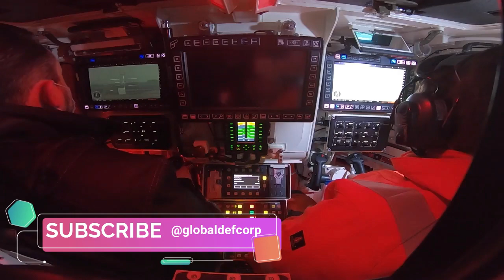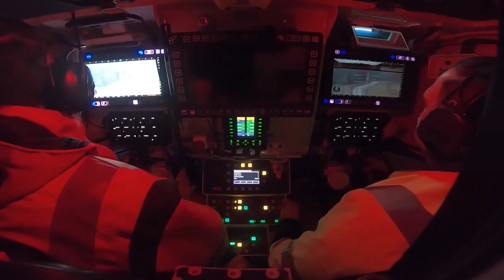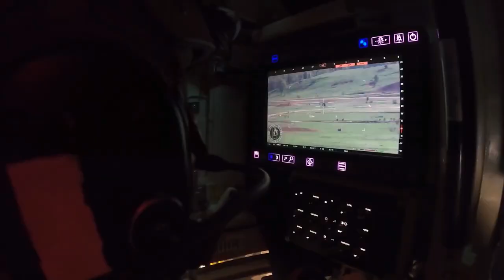LAND 400 PHASE 3: AUSTRALIAN ARMY’S IFV PROJECT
The two contender vehicles for Australia’s soon-to-be-selected infantry fighting vehicle (IFV) (LAND 400 Phase 3 project) recently conducted a firepower demonstration at Puckapunyal Military Area, showcasing next-level protection, firepower and mobility.

Both are candidates for Army’s future infantry fighting vehicle, with Defence looking to acquire up to 450 under Land 400 Phase 3.

Valued at between $18.1 billion and $27.1 billion, the Land 400 Phase 3 project is the largest acquisition project in Army’s history.
Rheinmetall Defence Australia’s KF-41 Lynx and Hanwha Defense Australia’s Redback have been facing off in extensive user-evaluation field trials.